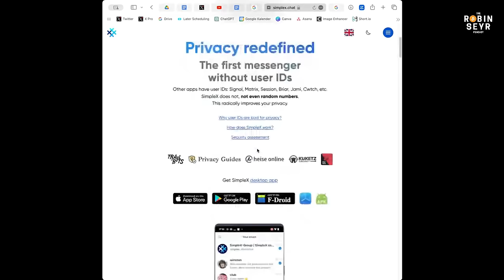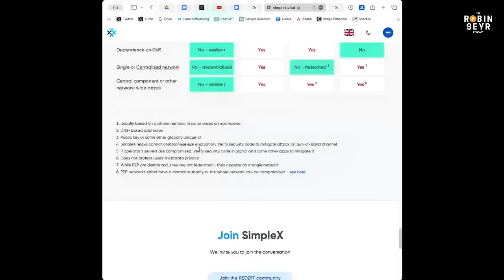Chris Curran: Retire on 0.1 Bitcoin by 2029!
BTC will take over the world financial system!

Summary

The conversation revolves around the topics of retiring on 0.1 Bitcoin, the potential market cap of Bitcoin, the importance of meditation, and the behavior of Bitcoin maximalists. The guest shares his perspective on retiring on 0.1 Bitcoin and the changing perception of how much Bitcoin is needed for retirement. They also discuss the potential market cap of Bitcoin and the varying theories on how much of the total wealth it can capture. The guest emphasizes the importance of meditation and how it helps in understanding oneself and developing the mind. They also touch upon the behavior of Bitcoin maximalists and the need for a more welcoming and forgiving attitude within the Bitcoin community. In this conversation, Chris and Robin discuss the Bitcoin community, the impact of Twitter on communication, the future of Bitcoin, and the potential risks to Bitcoin's success. Chris expresses his faith in the Bitcoin community and his confidence in Bitcoin's future. They also touch on the importance of understanding the potential threats to Bitcoin and the need to continuously learn and have open conversations.

Takeaways

Retiring on 0.1 Bitcoin is becoming a more realistic goal as the perception of how much Bitcoin is needed for retirement has changed over time.
The potential market cap of Bitcoin is uncertain, with varying theories on how much of the total wealth it can capture if it becomes successful as a store of value.
Meditation is an important practice for self-discovery and developing the mind, allowing individuals to regulate their thoughts and gain a deeper understanding of themselves.
The behavior of some Bitcoin maximalists, who trash other cryptocurrencies and people, is not helpful and goes against the welcoming nature of the Bitcoin community.
Bitcoin is a unifying force that transcends cultural and language barriers, making it accessible and beneficial for everyone. The Bitcoin community is diverse, with different reasons for supporting Bitcoin, but they are all united in their belief in its potential to change lives.
The toxicity often associated with the Bitcoin community may be exaggerated on platforms like Twitter, where communication is limited to text and lacks visual and auditory cues.
Bitcoin's future is uncertain, but there is confidence in its resilience and potential for growth. Privacy tools and underground networks may continue to develop alongside Bitcoin.
Understanding the potential risks and threats to Bitcoin is important for a well-rounded perspective and to avoid blind spots.
Having faith in oneself and the ability to transcend challenges is a key mindset for personal growth and success.
Continuous adoption and building in the Bitcoin space are driving factors for its future success.

Chapters

00:00 Introduction and Retirement on Bitcoin
01:54 The Potential Market Cap of Bitcoin
08:14 The Importance of Meditation and Self-Discovery
15:00 Bitcoin and Nostr: Empowering Individuals
22:33 Money's Influence on Food Choices
27:51 The Dangers of Toxic Bitcoin Maximalism
32:09 The Welcoming Bitcoin Community
34:46 Toxicity on Twitter vs. Real-Life Interactions
37:34 The Limitations of Communication on Twitter
41:39 Bitcoin's Unstoppable Nature
48:59 Bitcoin's Potential Bull Case
59:49 Having Faith in Yourself
01:01:09 Potential Causes of Bitcoin's Failure